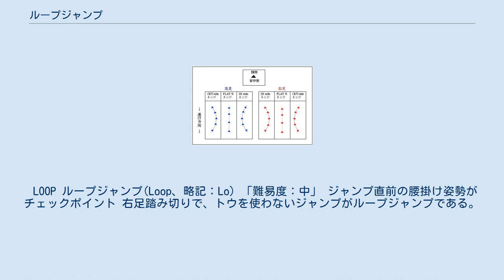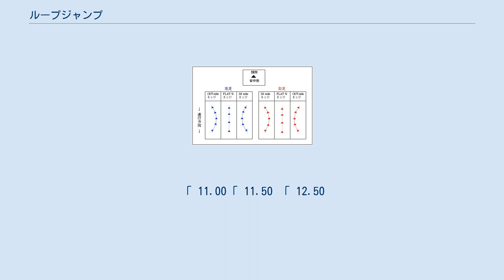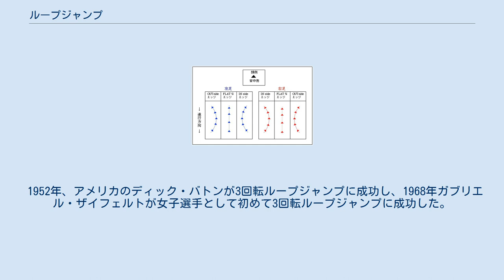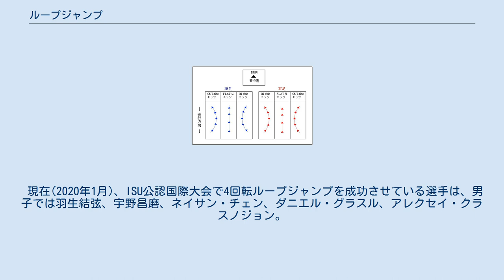ループジャンプ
図1:エッジと進み方 ループジャンプ（Loop jump）は、フィギュアスケートにおけるジャンプの種類のひとつ。
単にループとも、考案者の名を取ってリットベルガーとも呼ばれる。
 LOOP ループジャンプ(Loop、略記：Lo) 「難易度：中」 ジャンプ直前の腰掛け姿勢がチェックポイント 右足踏み切りで、トウを使わないジャンプがループジャンプである。
 右足外側のエッジで滑りながら、左足を少し前に出して、滑ってきた勢いを使って踏み切る。
跳ぶ瞬間に、イスに腰掛けたような格好になるのが特徴。
 最後に紹介するトウループジャンプも同じように右足外側エッジに乗って跳ぶが、トウループはフリーレッグのトウを氷につくので判別は容易であるだろう。
 比較的難度の低いループジャンプは、トウループと同じくコンビネーションジャンプの2番目に跳ばれることが多いジャンプでもある。
ただし、着氷した右足でトウピックの助けなしに再び跳び上がらなければならないため、トウループよりも難しいとされている。
 「高難度 ※4Aが最高の高難度  4T「 4S 「 4Lo 「 4F 「 4Lz 「 4A
 「高難度 ※基礎点(base)  9.50「 9.70「 10.50
 基礎点 10.50 sov(価値尺度) GOE加点 GOE+1 (+10%) 1.05 GOE+2 (+20%) 2.10 GOE+3 (+30%) 3.15 GOE+4 (+40%) 4.20 GOE+5 (+50%) 5.25 GOE減点 GOE-1 (-10%) -1.05 GOE-2 (-20%) -2.10 GOE-3 (-30%) -3.15 GOE-4 (-40%) -4.20 GOE-5 (-50%) -5.25 ※国際スケート連盟コミュニケーション第 2168 号 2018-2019 シーズンにおける価値尺度(SOV)，難度レベル(LOD)，GOE 採点のガイドラインより。
 1910年にドイツのヴェルナー・リットベルガーが初めて跳んだのが始まりとされている。
そのため、欧州ではループではなくリットベルガーと呼ばれることが多い。
 1925年にはオーストリアのカール・シェーファーが2回転ループジャンプに成功した。
 1952年、アメリカのディック・バトンが3回転ループジャンプに成功し、1968年ガブリエル・ザイフェルトが女子選手として初めて3回転ループジャンプに成功した。
 2016年9月、日本の羽生結弦が4回転ループジャンプに初めて成功した。
 現在(2020年1月)、ISU公認国際大会で4回転ループジャンプを成功させている選手は、男子では羽生結弦、宇野昌磨、ネイサン・チェン、ダニエル・グラスル、アレクセイ・クラスノジョン。
女子はまだいない。